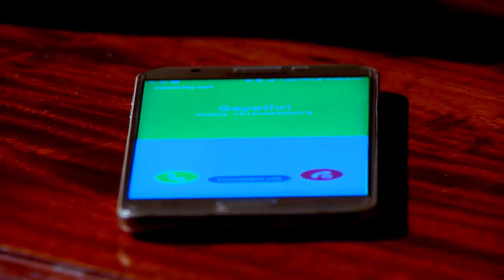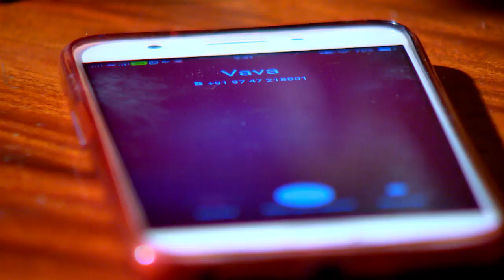STAR KARUTHAMUTHU 942 TD 23 11 17